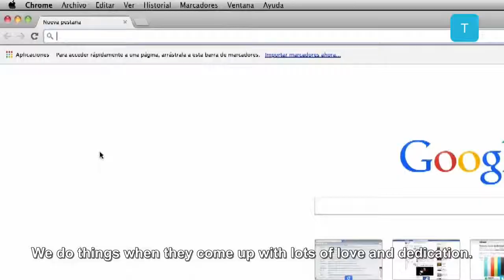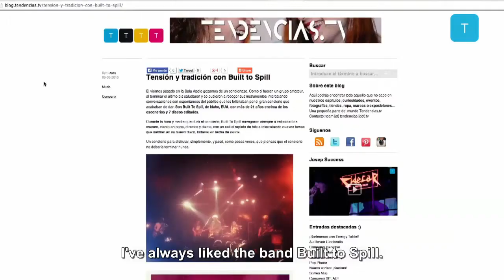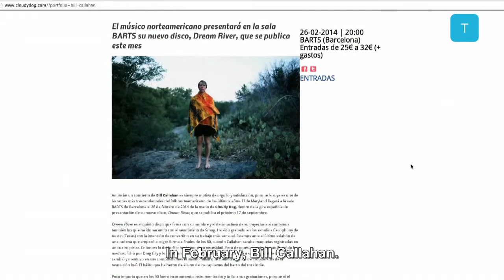Cloudy Dog - Tendencias.tv #603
En el Apolo nos plantamos para ver a dos potentes: Boreals y Mount Kimbie. En el ambiente se notaba ganas de música, ganas de concierto. Y eso es lo que buscan Cloudy Dog, la productora que monta estos directos en Barcelona. Quieren que la gente vuelva a las salas de concierto. ¿Y quiénes son Cloudy Dog? Son periodistas musicales, diseñadores gráficos, programadores de salas de concierto... son gente que sabe cómo funciona el mundillo y por eso se han puesto a trabajar en lo que les gusta. Bailar y bailar, con música en directo, ¡siempre!.